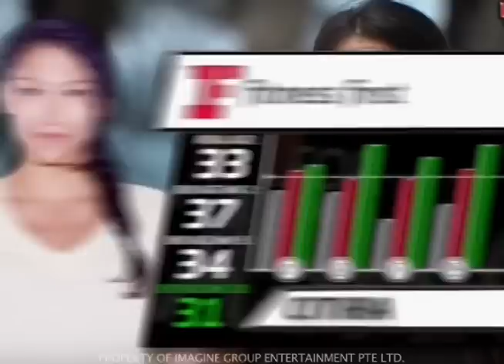F4FCitira's Physical Transformation Journey (3/3)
The final phase of F4FCitira's transformation into one FIT momma. The change was totally amazing!

Watch 12 contestants from around the world embark on a life-changing journey to achieve their dream body. They will be pushed to their limits both mentally and physically in the coming weeks.